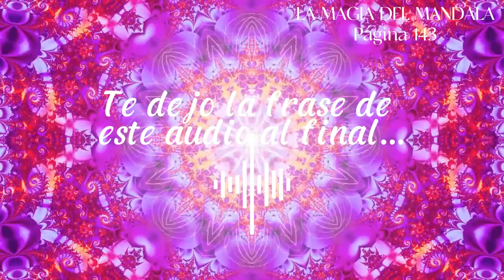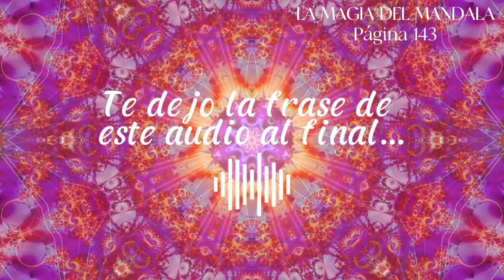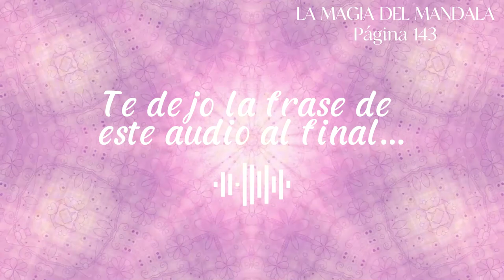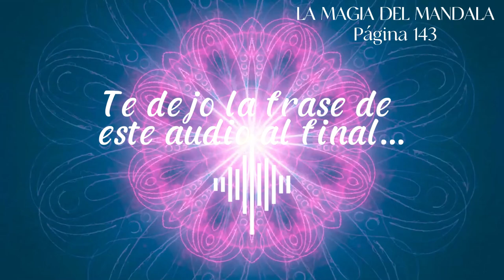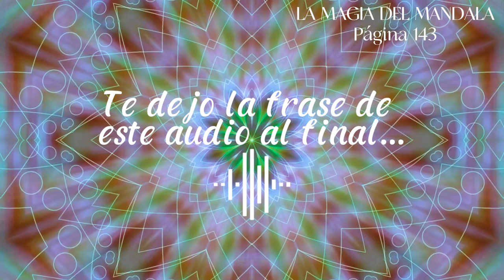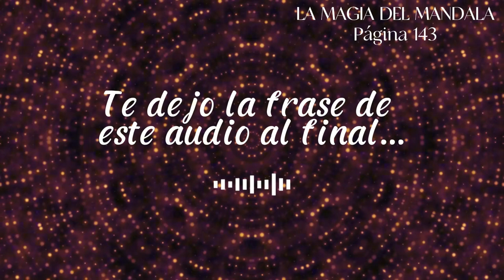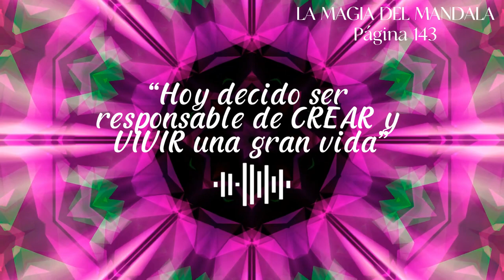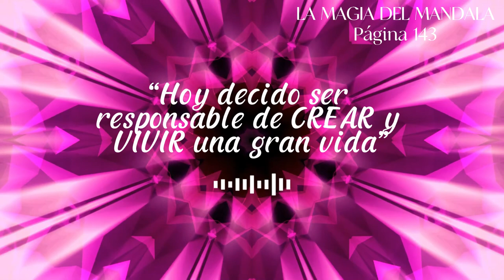AUDIO 21 💜 CIERRE DE ESTE GRAN DESAFÍO: Audio para acompañar el libro La Magia del Mandala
Con este audio recomiendo la lectura del libro - Pagina 143

Te dejo el mensaje que escribí para mi:
"Cada día elijo priorizarme, entendiendo que en la incertidumbre encuentro posibilidades infinitas. Sé que poner limites me brinda la libertad necesaria para nutrir mi intimidad y conectar con mi consciencia mas profunda. Me libero de la jaula de expectativas ajenas y abrazo una autocritica constructiva sabiendo que la pausa es mi aliada para encontrar inspiracion y fuerza interior.
Persevero, consciente de que soy la protagonista de mi vida, capaz de superar cualquier obstáculo. Veo el reconocimiento y el optimismo como reflejo de mi dedicación y evolución, y recuerdo que mi cuerpo es el vehículo que me lleva en este camino. Uso el filtro del amor propio para proteger mi energía y seguir adelante con mi integridad, sin olvidar que el YO es el centro de mi transformación.
Hoy decido ser responsable de CREAR y VIVIR una gran vida."